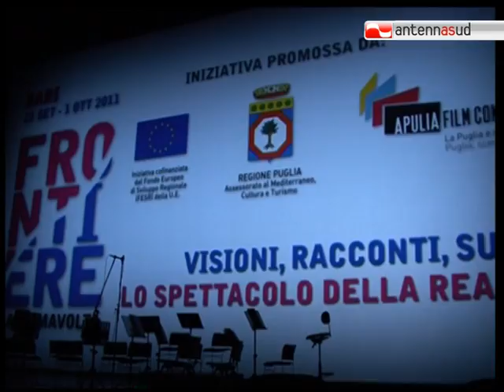TG 29.09.11 Con "Frontiere" il Petruzzelli diventa set televisivo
Grande successo al teatro Petruzzelli di Bari per la prima serata di "Rosso di Sera", culmine della rassegna "Frontiere - la prima volta" organizzata dall'Apulia Film Commission.